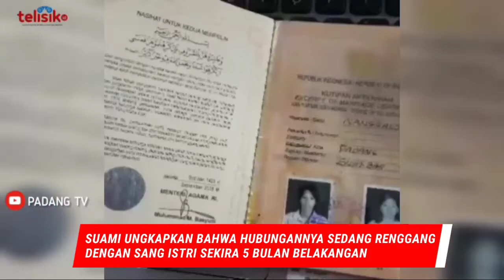OKNUM ASN DIGREBEK OLEH SUAMINYA DI HOTEL, BERSAMA SELINGKUHANNYA SEDANG..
SEORANG OKNUM ASN GURU YANG BERDINAS DI SALAH SATU SD  NEGERI KEPULAUAN MENTAWAI.

TEPAT MINGGU MALAM DIPERGOKI OLEH SUAMINYA SAAT SEDANG SELINGKUH DI KAMAR HOTEL MELATI DI KAWASAN MUARO KECAMATAN PADANG BARAT KOTA PADANG SUMATERA BARAT.

SEMPAT TERJADI ADU MULUT ANTARA PASANGAN SUAMI-ISTRI TERSEBUT DI DALAM KAMAR HOTEL.

SANG SUAMI MENGUNGKAPKAN BAHWA HUBUNGANNYA MEMANG SEDANG RENGGANG DALAM BEBERAPA BULAN BELAKANGAN.

NAMUN DIRINYA TIDAK MENYANGKA KALAU SANG ISTRI TERNYATA PUNYA SELINGKUHAN, SEBAB DIRINYA SELALU DITUDUH BERPACARAN DAN SELALU DIFITNAH SELINGKUH OLEH ISTRINYA.